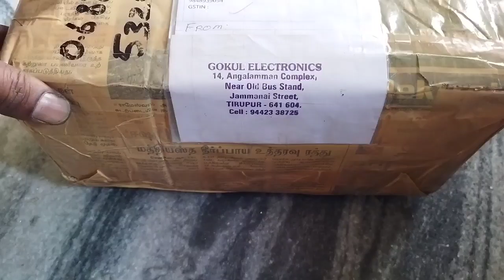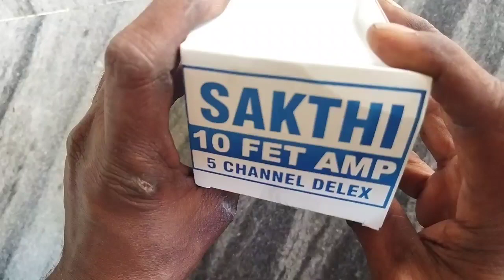sakthi 5chanel adieo board unboxing